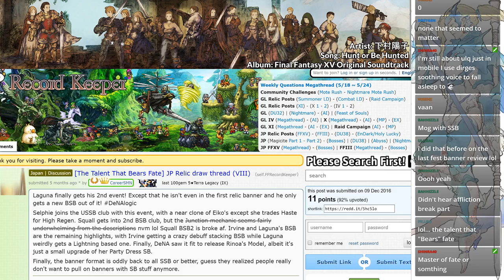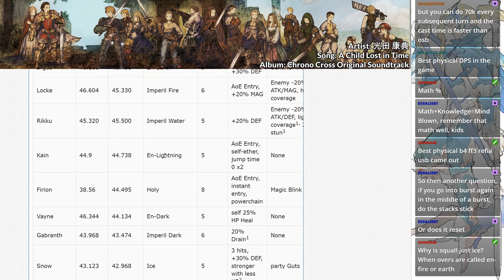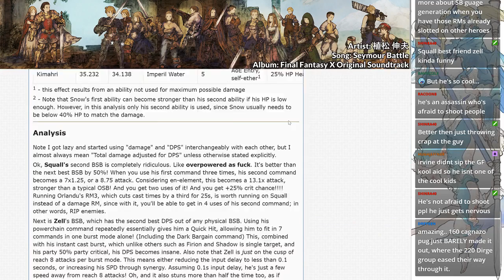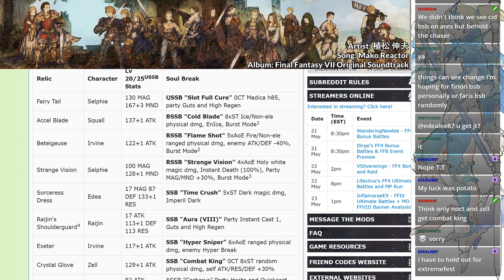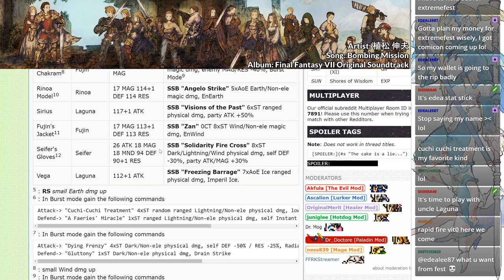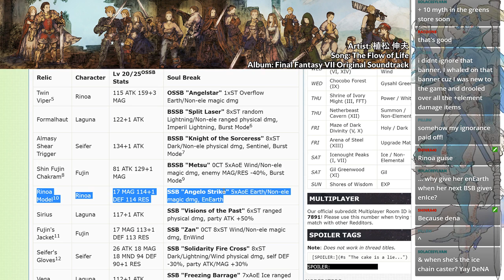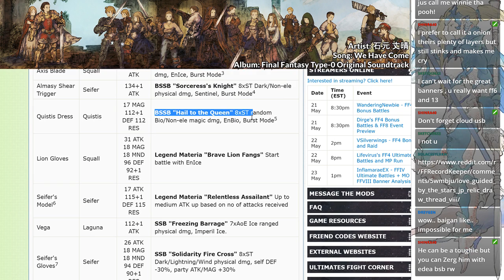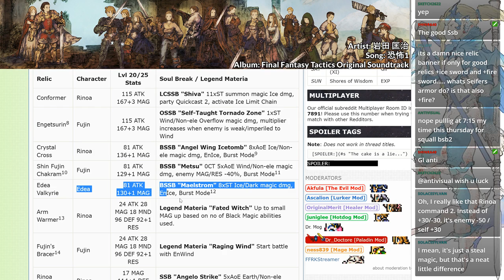[FFRK] FF8 Event Preview - Master of Fate (ETA: May 25th)